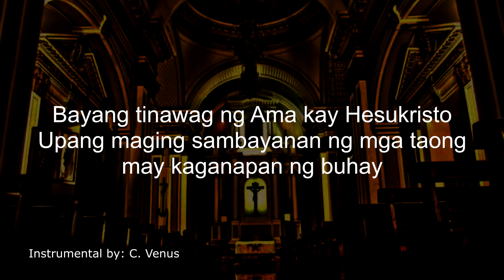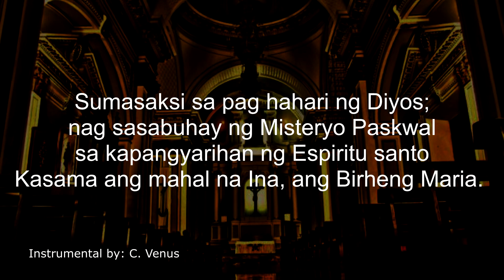Bayang Tinawag Instrumental